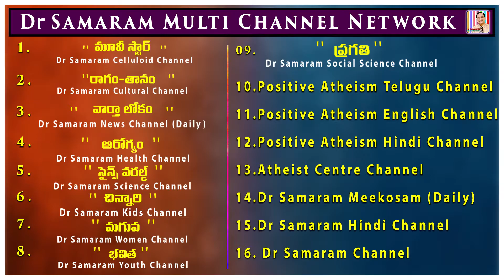ఇలా ఉండి ఉంటే పాకిస్తాన్ విభజనకి అవకాశం వచ్చి ఇండేది కాదు ..(ఎపిసోడ్ -27) in మానవతాపథంపై సాగాలి మనం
మానవతాపథంపై  సాగాలి మనం (ఎపిసోడ్ -27) by Lavanam. Read by Lakshmi Padmaja Dondapati in Positive Atheism Telugu Channel.